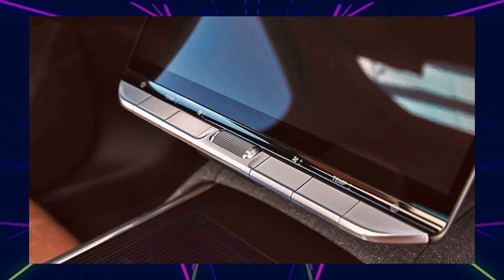Tesla's "rival" launches affordable mid-sized EV; Lucid aims to expand sales